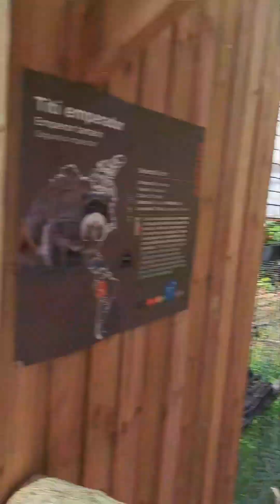Selwo Aventura stepona